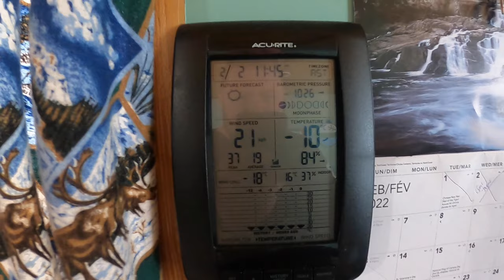SKANDIC SWT OUT FOR A CABIN TRIP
ALWAYS TIMR FOR A FEW NIGHTS AT THE OFF GRID CABIN.NOTHING BETTER FOR THE MIND AND SOUL THE FRESH AIR IN THE BUSH!